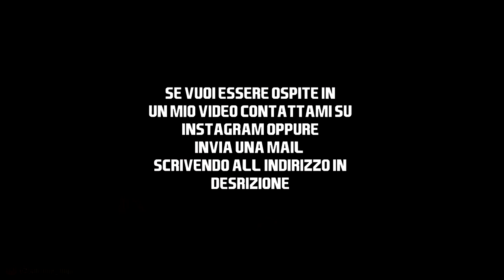FIFA OGGI HAI SUPERATO OGNI LIMITE DELL'INDECENZA - IL PRONOSTICO DI Manchester Utd-PSG NON TI SALVA